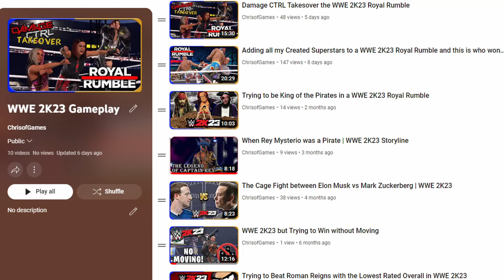Judgment Day vs Bloodline in WWE 2K23 WARGAMES!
🕹️ Game Description 🎮
WWE 2K23 is Even Stronger with expanded features, gorgeous graphics and a deep roster of WWE Superstars and Legends. 2K Showcase returns as an interactive sports documentary focusing on the 20-year career of John Cena and WarGames is finally here!